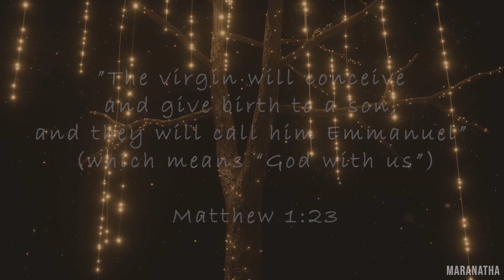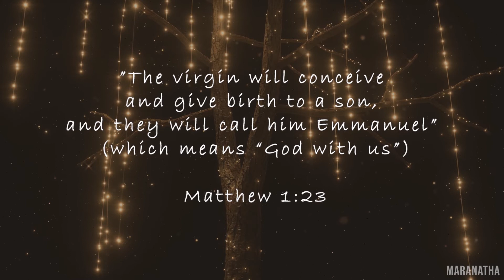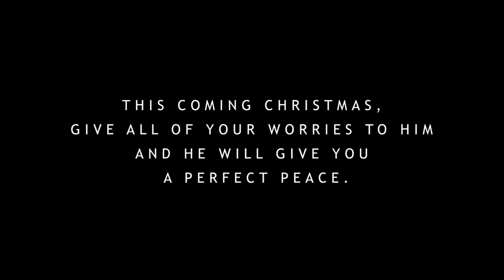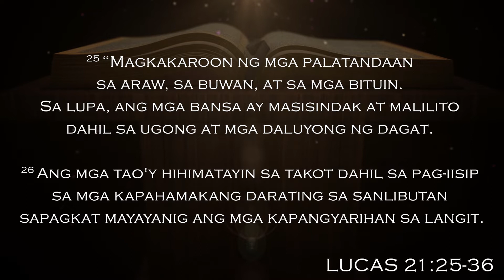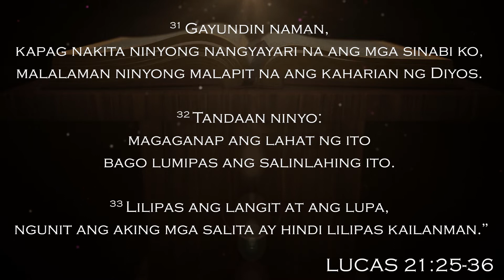1st Sunday of Advent - Nov 28, 2021